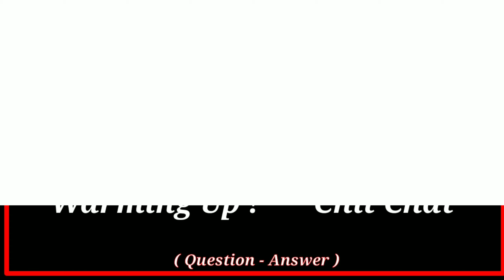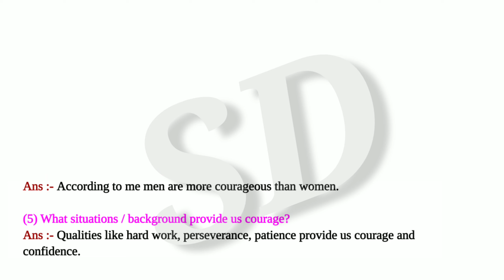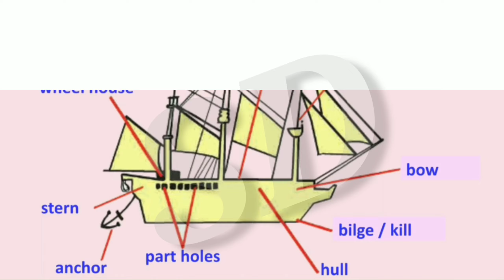2.5 A Heroine of the Sea Chit Chat | A Heroine of the Sea Warming Up | A Heroine of the Sea 8th std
8th Class
Subject - English
2.5 A Heroine of the Sea Warming up Chit chat activity Question and Answer.